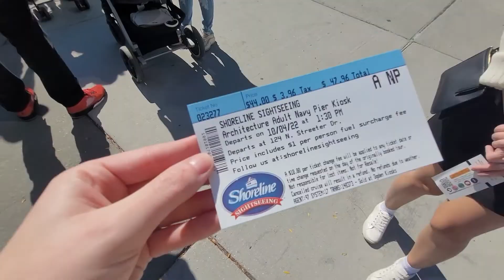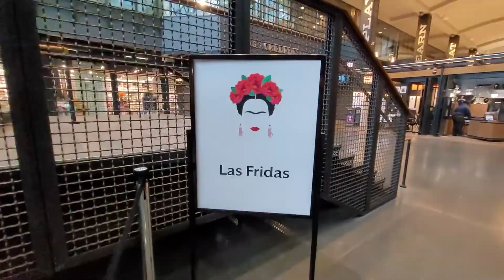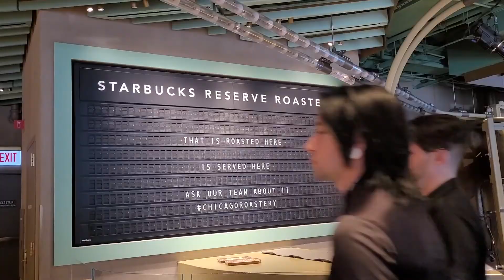Exploring Navy Pier, Centennial Wheel & Architectural River Cruise in Chicago!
On this exciting day in Chicago, we set out to explore some of the city’s most iconic attractions! First up, we visited the famous Navy Pier, one of the top spots for both locals and tourists. We couldn’t resist riding the Centennial Wheel, which offers stunning views of the Chicago skyline, Lake Michigan, and the surrounding city. It was a thrilling experience as we soared high above the pier, taking in the beauty of the Windy City from above.

Afterward, we hopped on the Architectural River Cruise, a must-do activity for anyone visiting Chicago. This guided tour took us along the Chicago River, where we learned about the city’s fascinating architecture, its history, and the iconic buildings that make up the Chicago skyline. From Art Deco to modern skyscrapers, we got an insider's look at the architecture that makes Chicago such a remarkable city.

As the day turned to night, we made our way through the Loop and caught a glimpse of the stunning Chicago Theatre sign glowing brightly. The iconic marquee is one of the city’s most recognizable landmarks, and seeing it lit up at night was the perfect end to an unforgettable day of exploring.